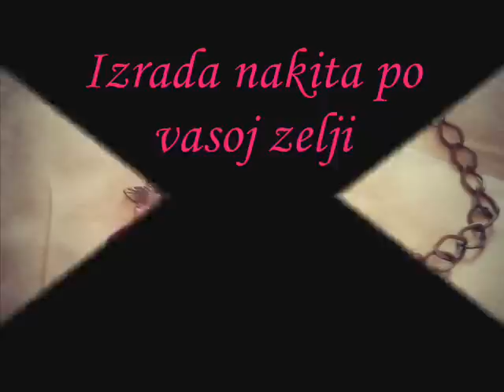Unikatni nakit by Željka Medić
Izrada nakita po vasoj zelji u raznim bojama i dizajnima posjetite nas na fb stranici Unikatni nakit